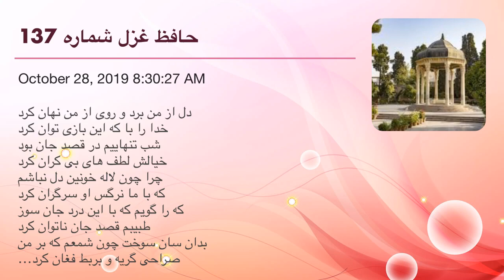حافظ غزل شماره 137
دل از من برد و روی از من نهان کرد
خدا را با که این بازی توان کرد
شب تنهاییم در قصد جان بود
خیالش لطف های بی کران کرد
چرا چون لاله خونین دل نباشم
که با ما نرگس او سرگران کرد
که را گویم که با این درد جان سوز
طبیبم قصد جان ناتوان کرد
بدان سان سوخت چون شمعم که بر من
صراحی گریه و بربط فغان کرد
صبا گر چاره داری وقت وقت است
که درد اشتیاقم قصد جان کرد
میان مهربانان کی توان گفت
که یار ما چنین گفت و چنان کرد
عدو با جان حافظ آن نکردی
که تیر چشم آن ابروکمان کرد

 - حافظ - غزلیات - غزل شماره ۱۳۷ - دل از من برد و روی از من نهان